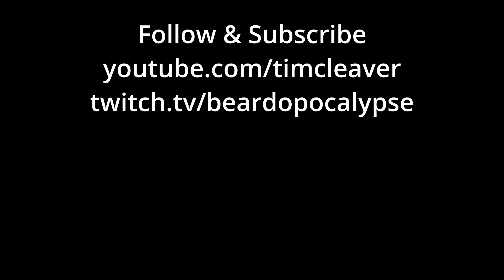Samurai Rap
Inspired by this video by SamuraiGuitarist I was compelled to make an accompanying beat for his idea.